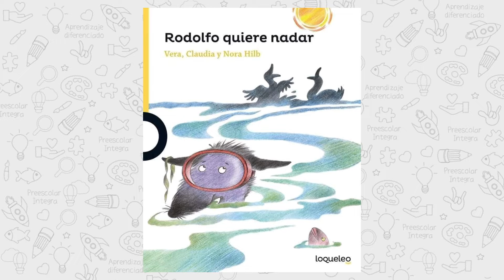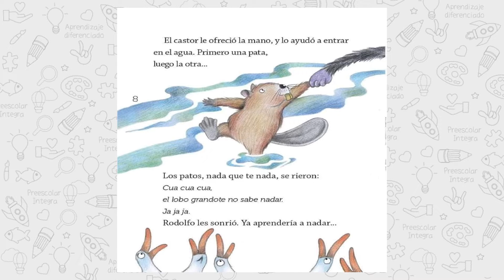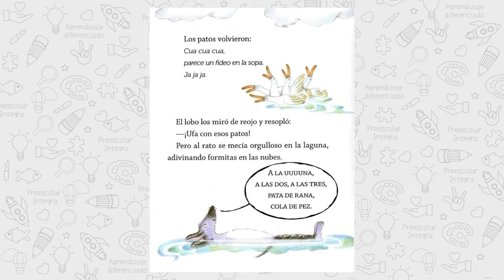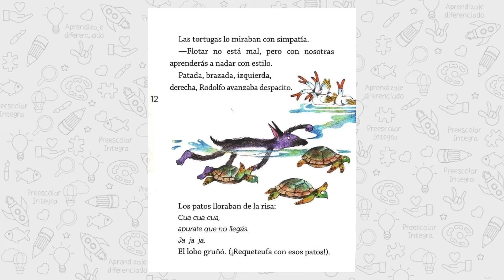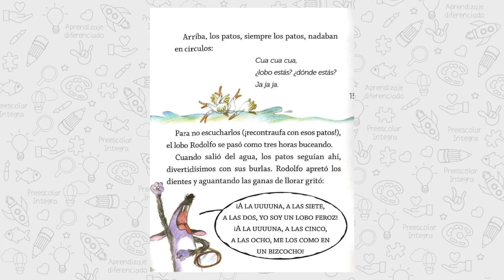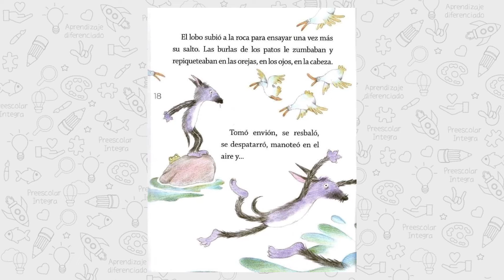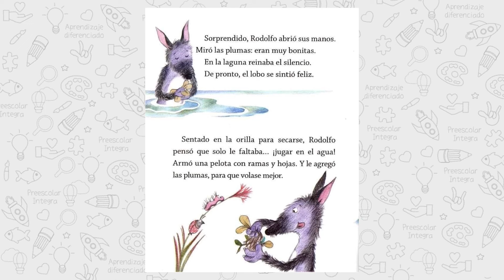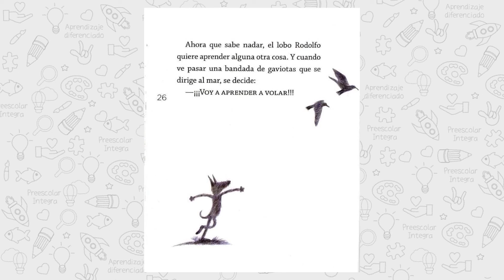Rodolfo quiere nadar por Vera, Claudia y Nora Hilb